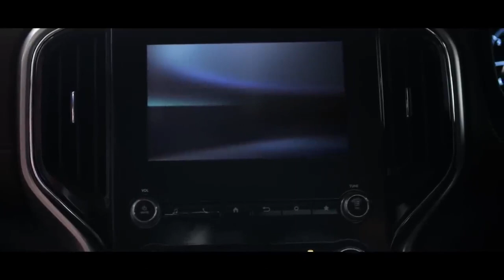Mahindra Scorpio-N Fully Teased-Latest Features | INTERIOR| EXTERIOR LOOK IS HERE 💥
Deenaxo Automotives
Utkarsh maheshwari